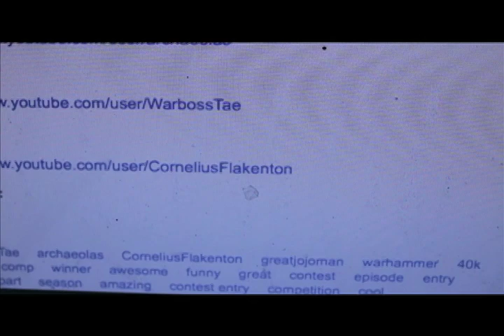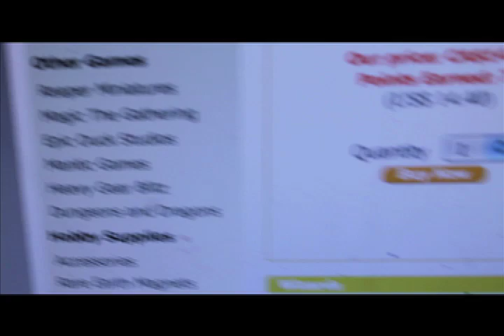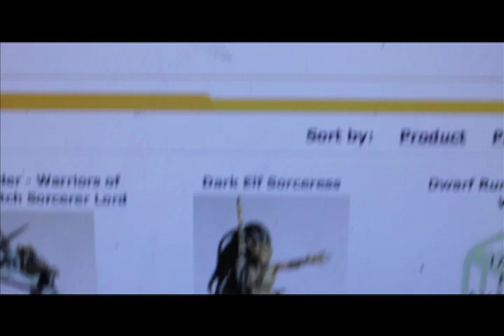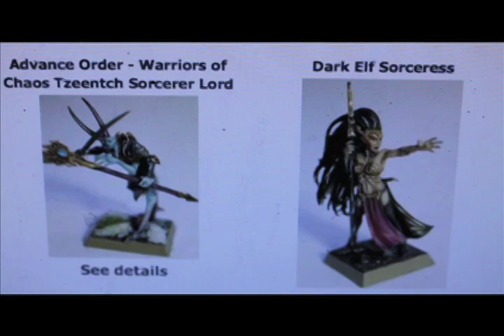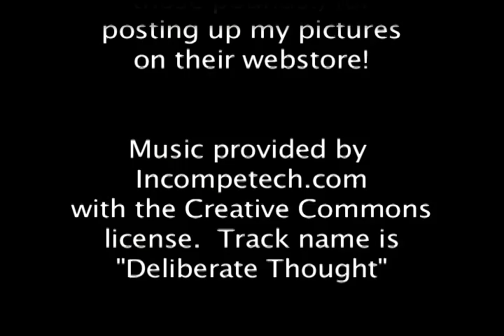Thank yous to GREATJOJOMAN and miniwargaming.com =D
just a short thank you to two of my wargaming inspirations!

Also, check out the other winners in GREATJOJOMAN's competition!